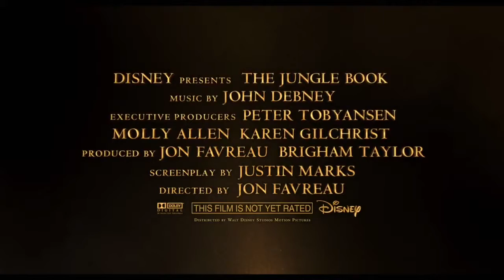The Jungle Book Trailer Remix